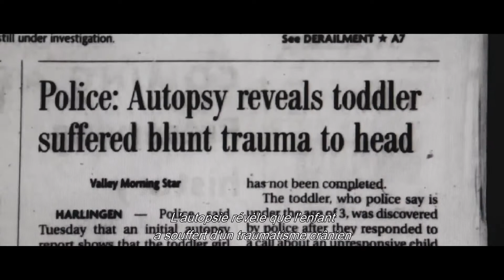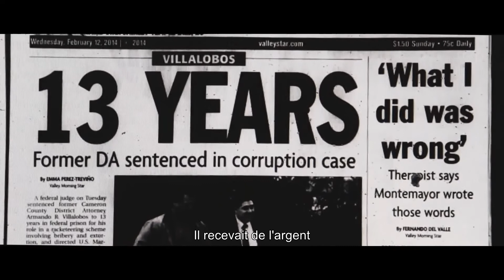L’État du Texas contre Melissa (2021) - Bande annonce HD VOST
Un documentaire signé Sabrina Van Tassel

Melissa Lucio est la première femme hispano-américaine condamnée à mort au Texas.
Accusée d’avoir tué sa fille de deux ans, cette mère pauvre et droguée, coche toutes les cases de la coupable idéale.
Pourtant, son histoire qui regorge de zones d'ombres, va se révéler bien plus complexe qu’elle n’y paraît...